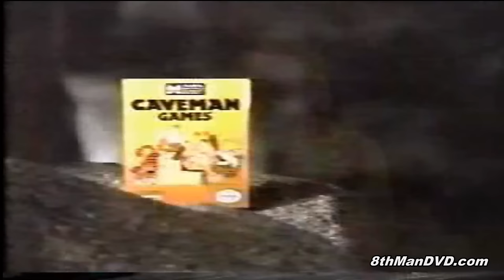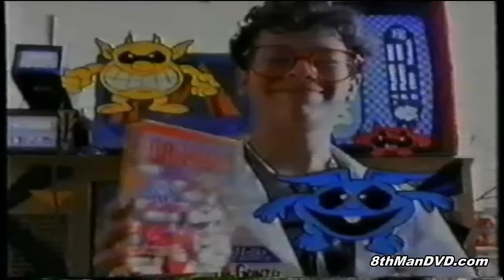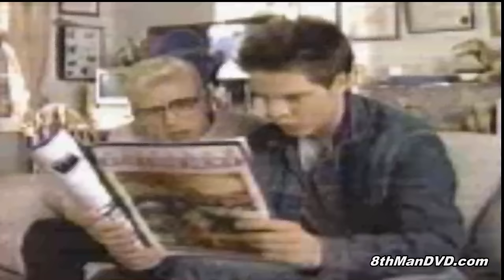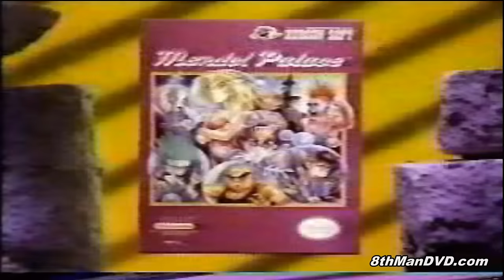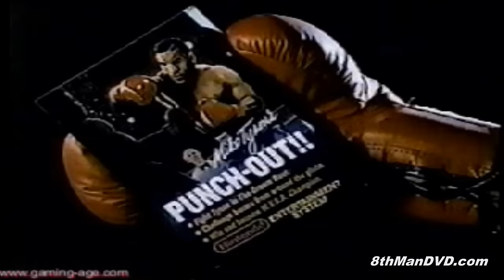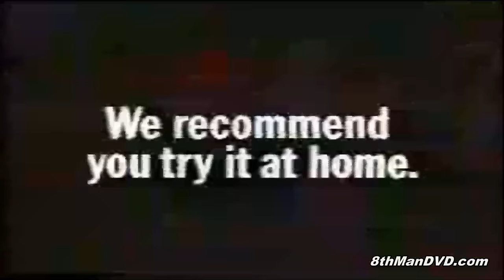Classic Nintendo NES: TV Commercials (1980s) (Remastered) (HD 1080p)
Classic 1980's Nintendo NES TV Commercials (Remastered) (HD 1080p).

Adventure Island II (1991)(Nintendo)
Back to the Future II (19xx)(LJN)
Bart vs The Spacemutants (19xx)(Acclaim)
Caveman Games (19xx)(Data East)
Crystalis (1989)(SNK)
Double Dragon II - The Revenge (19xx)(Acclaim)
Double Dragon III - The Sacred Stones (1990)(Acclaim)
Doubleplayer System & Narc (19xx)(Acclaim)
Dr Mario (1990)(Nintendo)
Dr Mario (19xx)(Nintendo)
Dragon Warrior (1989)(Nintendo)
Game Genie (1991)(Lewis-Galoob Toys)
Ironsword (19xx)(Acclaim)
Kirby's Adventure (1993)(Nintendo)
Legend of Zelda, The (1987)(Nintendo)
Legend of Zelda, The (1987)(Nintendo)[a]
Mendel Palace (1989)(Hudson Soft)
Metroid & Rad Racer (19xx)(Nintendo)
Mike Tyson's Punch-Out (19xx)(Nintendo)
Nintendo NES (19xx)(Nintendo)
Nintendo NES (19xx)(Nintendo)[a1]
Nintendo NES (19xx)(Nintendo)[a2]
Nintendo NES Deluxe Set (19xx)(Nintendo)
Paperboy (1991)(Mindscape)
Power Glove (1989)(Mattel Electronics)
RBI Baseball (19xx)(Tengen)
Super Mario Bros 1, 2 & 3 (19xx)(Nintendo)
Supersonic - The Joystick (19xx)(Camerica)
Swords & Serpents (19xx)(Acclaim)
Tetris (1988)(Nintendo)
Ultra Games (19xx)(Ultra Games)
WWF Wrestlemania (19xx)(Acclaim)

Presented by 8thManDVD.com